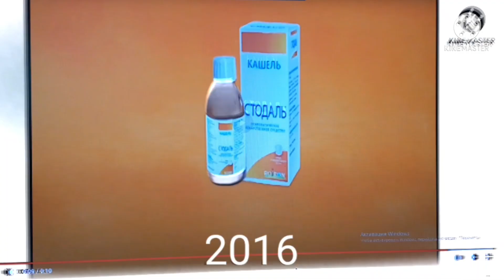заставка буарон (2007-2016) in pitch white